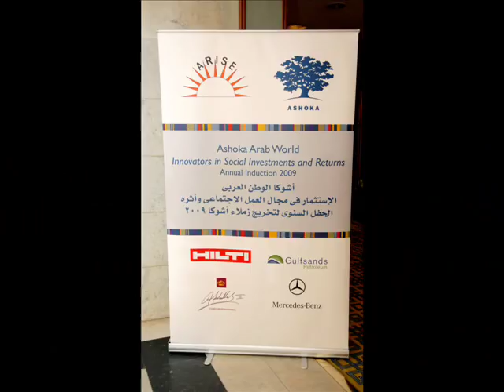Ashoka Arab World Induction 2009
A presentation of the Annual Induction of new Ashoka Arab World Fellows that took place in Cairo, Egypt from February 10 to 12, 2009.